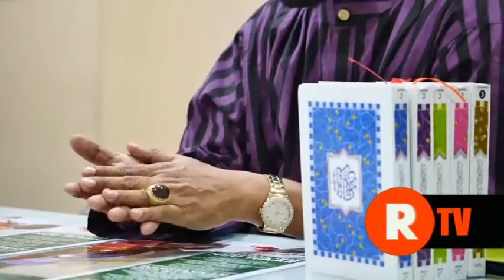'Jangan Ada yang Melecehkan Ayat Ayat Allah'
[BINCANG] Presiden Al Fatih Kaffah Nusantara Fadhlan Garamatan mengingatkan pada semua calon gubernur DKI Jakarta untuk bersifat bijak. Harus bisa mendewasakan diri guna menjadi anak bangsa.